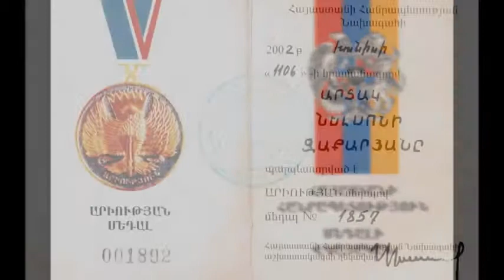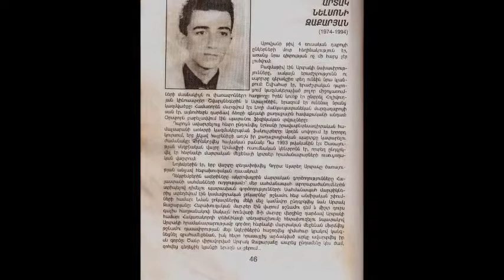Արտակ Նելսոնի Զաքարյան (1974-1994)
Նա ուներ բազում երազանքներ,այդ թվում` այնպիսի գործ անել,որ իր ազգին կարողանա կերակրել մութ ու ցուրտ տարիներին:
Շատ էր սիրում  կյանքը,բայց հանուն իր ազգի գոյության ու  ապրելու իրավունքի սիրեց  նաև մահը:
Զրահամեքենայի պատանի հրամանատարը հետմահու պարգևատրվել է արիության մեդալով:
Հպարտ եմ քեզնով, ի'մ եղբայր: